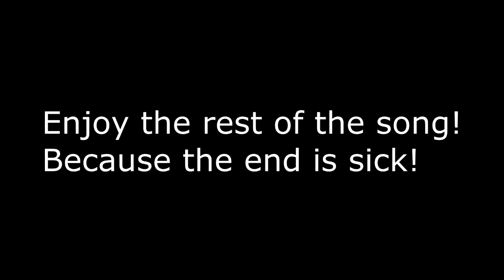Private Match Clips Ep5!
Pretty beast mode.